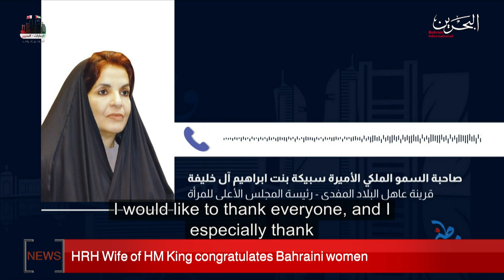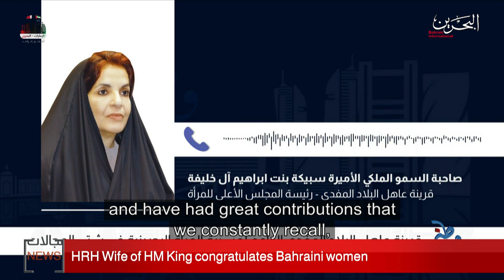BAHRAIN NEWS CENTER : ENGLISH NEWS 02-12-2020